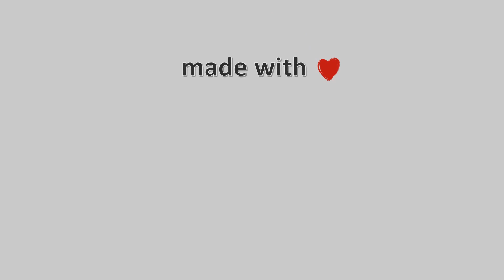15-Δεκεμβρίου-2022, Kopaida Timelapse, Timelapses.gr 🇬🇷